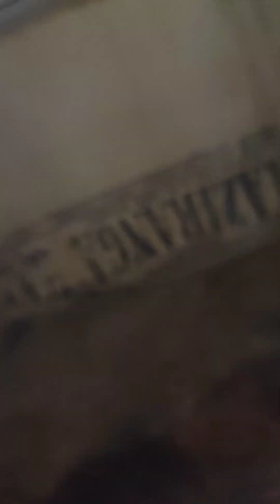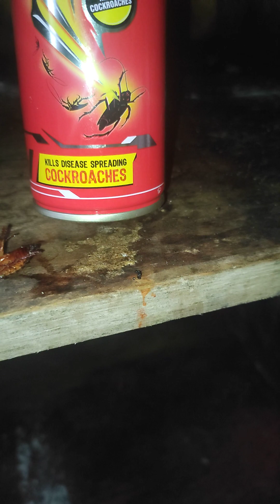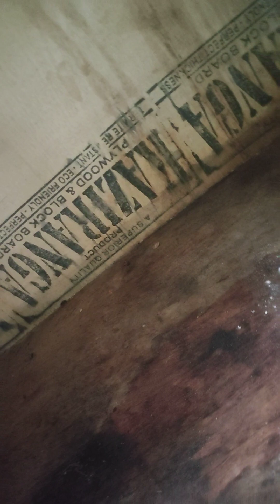Hit ka kamaal... cockroach kill